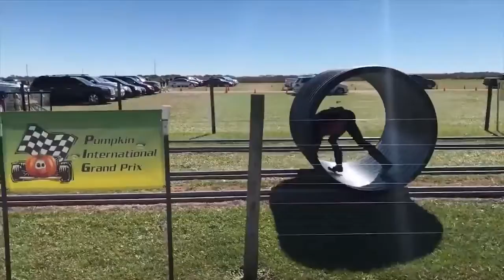AMERICAS FUNNIEST VIDEO ( TRAMPOLINE ) / 2020 FUNNY HOME VIDEOS!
NOCRUB, AochieImahe relaxingmusic, relax, soothingrelaxation, music, sleep, Beautiful, Relaxing Music, aochiePhotography, AochieNOCRUB.

This Will Go Well Sure Funny Videos 2020

America's funniest videos trampoline
best fails
epic fails
fail 2020
fails of the week of March 2020
fails of the week of May 2020
funniest fails 2019
funniest fails 2020
funniest fails clean
funniest fails compilation
funniest fails ever this Will Go Well Sure Funny Videos 2020